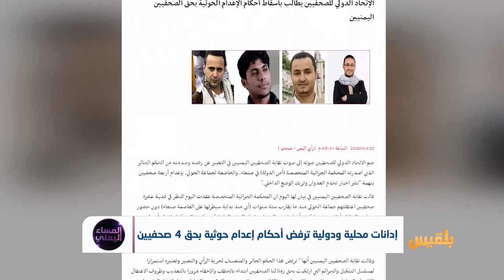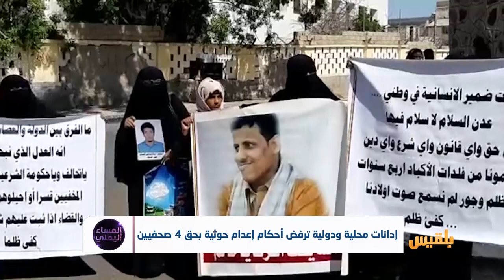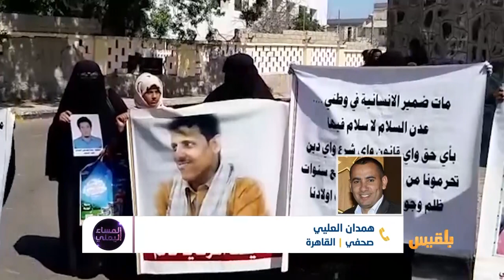المساء اليمني | من التعذيب إلى أحكام الإعدام.. حرب المليشيا ضد الصحفيين | تقديم: آسيا ثابت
مليشيا الحوثي تحكم بالإعدام على أربعة صحفيين..هل سيمارس المجتمع الدولي ضغوطا حقيقية على الحوثيين لإبطال هذه القرارات والإفراج عن الصحفيين؟
وكيف عمد الحوثيون على استخدام مؤسسة القضاء لشرعنة جرائم القمع والتنكيل باليمنيين؟

ضيوف الحلقة:
نبيل الأسيدي اعضو مجلس نقابة الصحفيين فيينا
ياسر المليكي دي تي ال محامي وراصد تعز
يونس مجاهد   رئيس الاتحاد الدولي للصحفيين تونس
محمد  جميح    سفيرنا لدى منظمة اليونسكو   لندن
همدان العليي صحفي مهتم بالشؤون المجتمعية